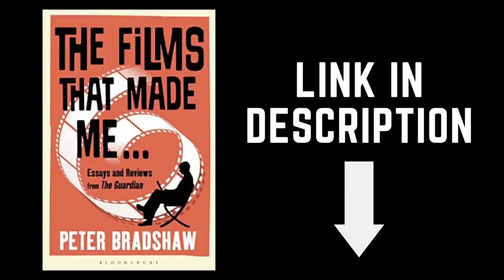PETER BRADSHAW reviews EMPIRE OF LIGHT